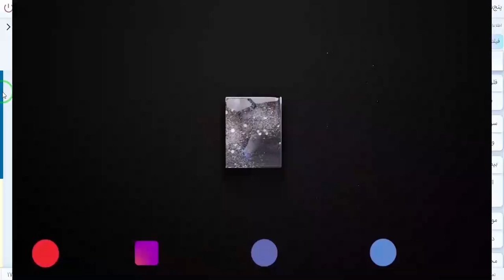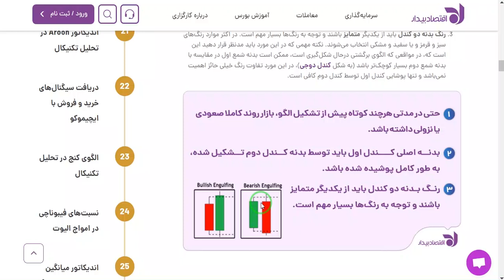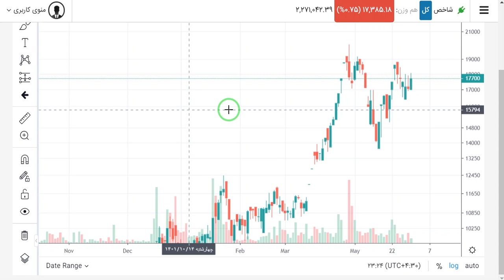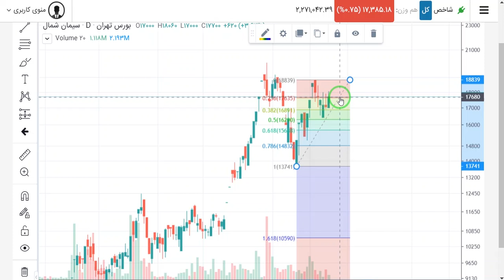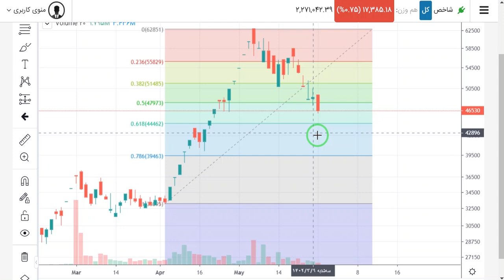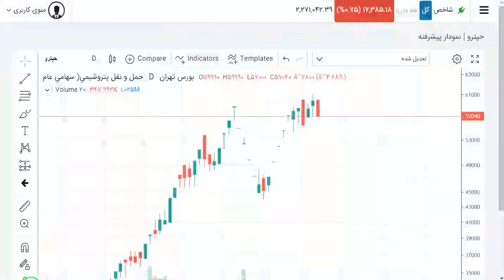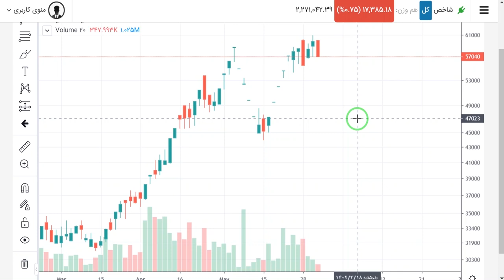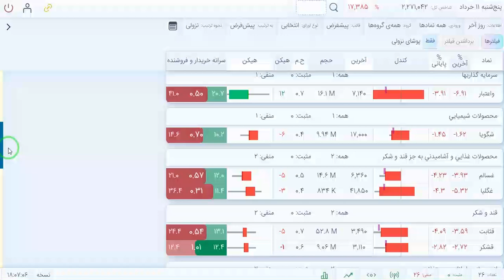الگوهای پوشای صعودی و پوشای نزولی